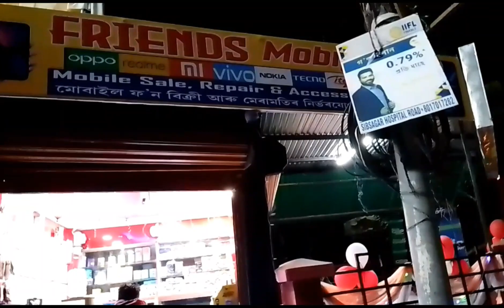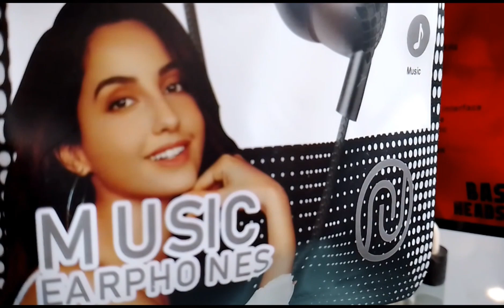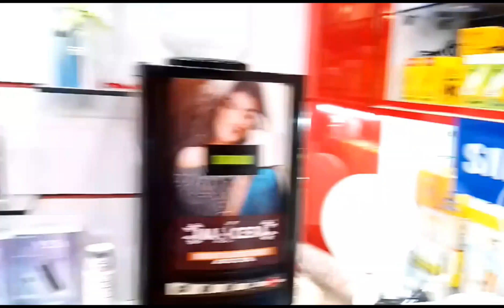mobile দোকান খোলিলো||ভাল কাম হল||daily vlog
dailyvlog with new shop opening

dailyvlog Assam vlog#Assamese vlog#vlogging#Assam vlog#northeast vlog#mobile shop#Sivasagarvlog#